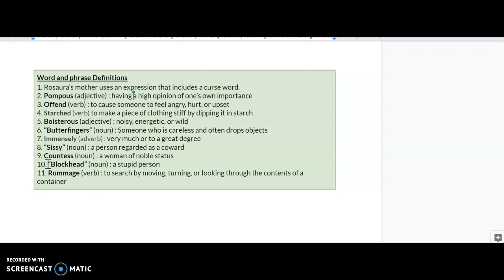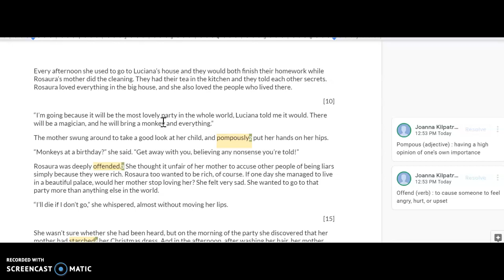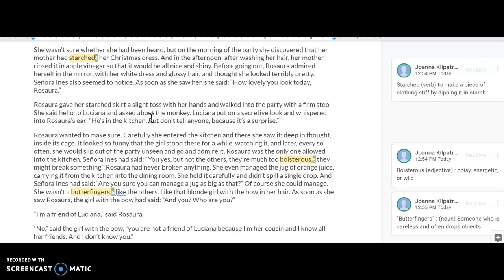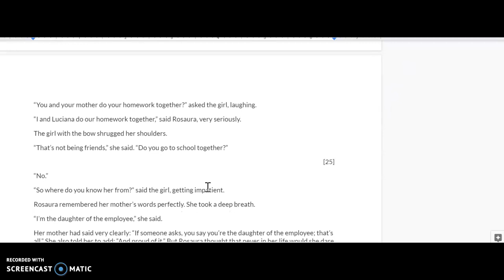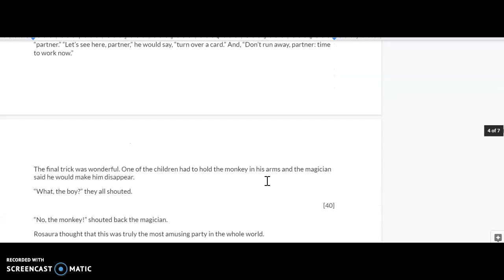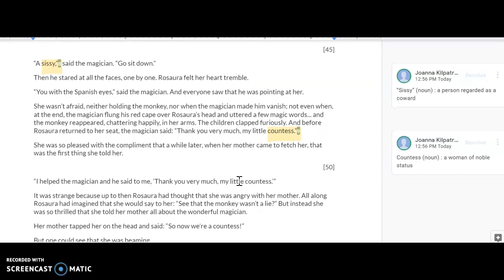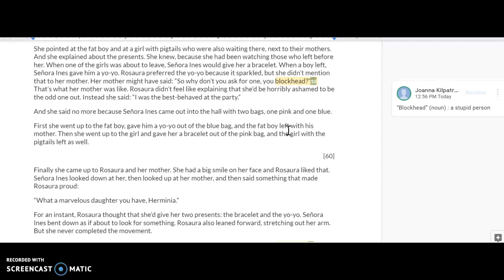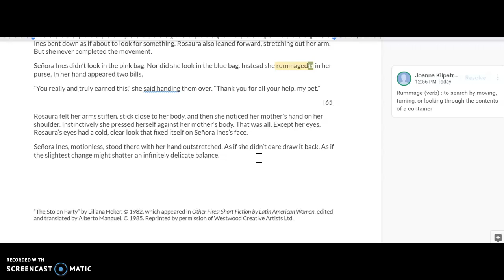The Stolen Party